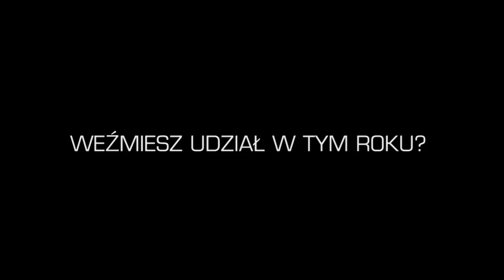Hard Dog Race Base 2018 po Polsku - HDR official video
Następne zawody:
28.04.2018 HDR Base HU, Piliscsév
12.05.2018 HDR Base PL, Zawiesiuchy, Farma Makedońskich

Hard Dog Race jest biegiem z przeszkodami, w którym pies w parze z właścicielem musi pokonać specjalnie przygotowaną trasę składającą się z wzniesień, wodnych, błotnych i specjalnie skonstruowanych przeszkód. Więcej informacji

Upcoming races:
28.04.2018 HDR Base HU, Piliscsév
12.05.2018 HDR Base PL, Zawiesiuchy, Farma Makedońskich

HDR Base: belépő a HDR világába, 6 km és 16 akadály legyőzése a cél

Hard Dog Race is the dog obstacle race that both the dog and the owner must complete while paired together, across mud, water, inclines and specially constructed obstacles.